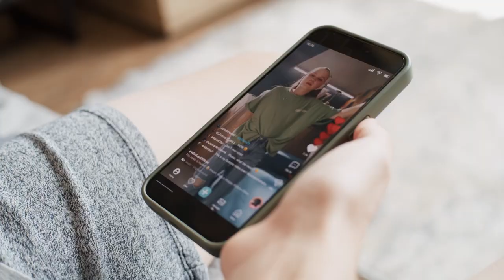Advanced Diploma in Marketing Automation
Ready to elevate your marketing career? Apply now for our Advanced Diploma of Marketing Automation course starting on October 28. Dive into the latest in automation, personalisation, and emerging technologies designed to give you the edge in digital marketing.

Apply today and set yourself up for growth in the world of marketing automation!